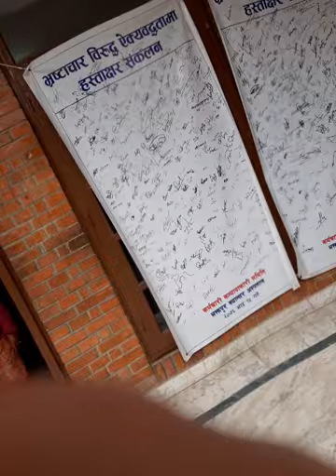Bhaktapur Cancer Hospital